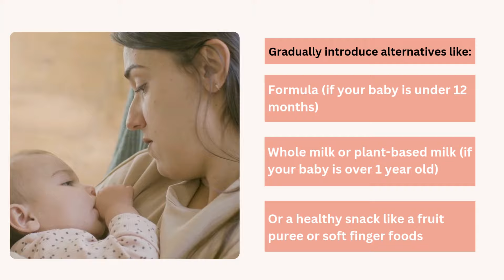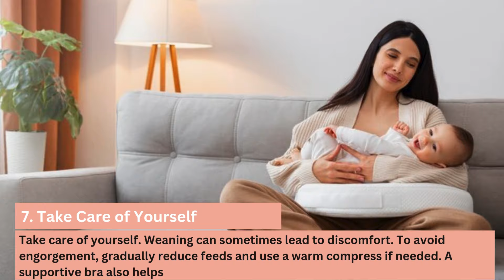How & When to Stop Breastfeeding: A Step by Step Weaning Guide for Moms 🤱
Weaning your baby is a big milestone, and knowing when and how to stop breastfeeding can be challenging. In this video, we’ll walk you through the signs that your baby is ready, the best approaches for a smooth transition, and helpful tips for both moms and babies during this process.

Whether you're ready to wean due to personal reasons or your baby is showing signs, our step-by-step guide will make the transition as easy as possible. Learn how to introduce solid foods, increase playtime, and even use teethers to soothe your baby during this time.

In this video, you’ll discover:

Signs your baby is ready to stop breastfeeding 👶💡
Tips to gradually reduce breastfeeding sessions 🌿
How to introduce solid foods 🍎🥕
Comfort alternatives like playtime and teethers 🎉🧸
Emotional and physical care for moms 💪💖
Remember, every baby is different, and this journey is unique to you and your child!

Attribution:
Images and videos used in this video are sourced from Freepik.